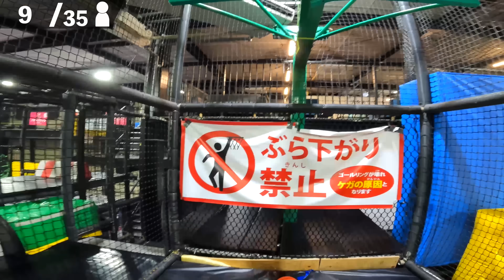Nerf War | Amusement Park Battle 11 (Nerf First Person Shooter)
Nerf First Person Shooter in EPIC Amusement Park in JAPAN.
Eliminate all hostiles and secure the SUSHI.

Nerf War | Snow Park Battle 2 (Nerf First Person Shooter)